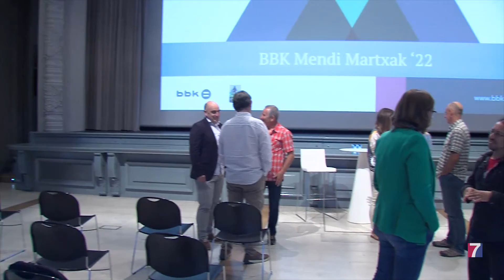BBK organiza 5 marchas guiadas de montaña por Bizkaia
BBK Mendi Martxak se desarrollará de julio a diciembre con subidas a  Txarlazo, Ganguren, Ubieta, Tallu y Pastorekorta

Todas las marchas incluirán actividades paralelas como conferencias relacionadas con la investigación y la preservación del medio natural, limpieza de arroyos o zonas concretas, plantación de especies autóctonas y la instalación de puestos de productos autóctonos.

BBK cuenta con la colaboración de clubes de diferentes comarcas y con Bizkaiko Mendi Federazioa.